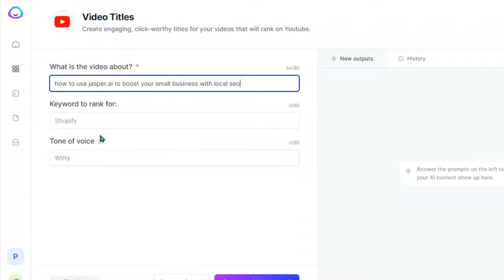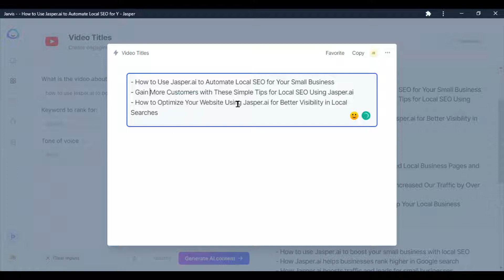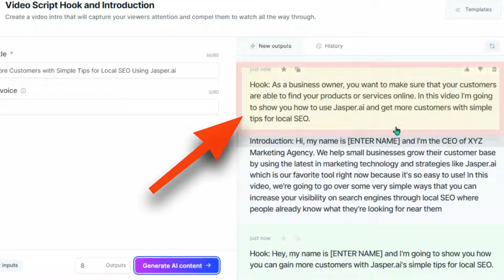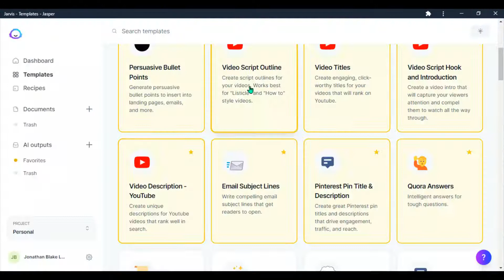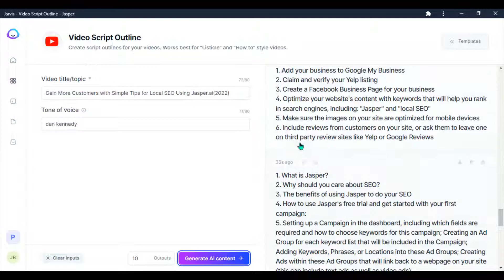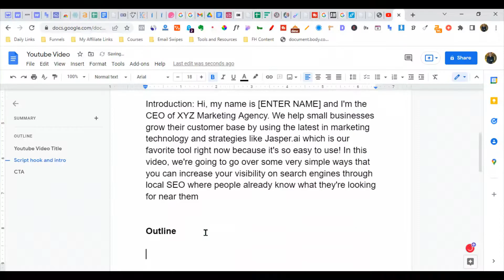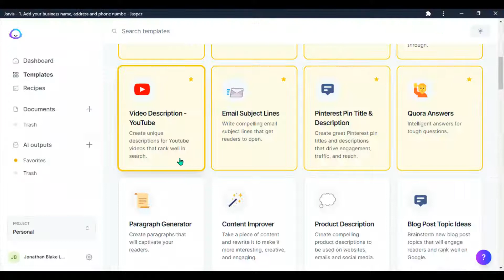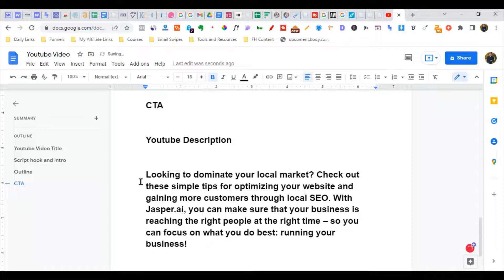Jasper ai: Make Youtube Videos With AI (Step by Step)*2022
Learn how to make a youtube video with jasper ai in this demo of jasper scripts I use to make youtube videos.

00:00 jasper ai how to make a youtube video with jasper ai
00:15 Video Title
01:38 Script Hook and Intro

➡️ STEP 1. Jasper AI demo

STEP 2. ➡️ Jasper.ai Facebook Group

STEP 3. Jasper.ai Learning Academy(SEO Course) ➡️

Creating original content is hard, time-consuming, and expensive. It's also a critical part of your marketing strategy.

Most marketers or solopreneurs settle for low-quality, inaccurate content or they outsource this task to freelancers who charge more than it's worth. A lot of businesses either don't have enough time or budget to create quality content themselves so they end up with bland websites that fail to convert visitors into customers.

You need original, high-quality content that will help attract new customers and generate more sales. But writing the content yourself can be too much work and take too much time away from other important tasks like customer service or product development.

 jasper.ai automates the process of creating original marketing content for your website, social media accounts, blog posts, books, newsletters…whatever types of marketing material you need! The software creates unique text based on what's already written on your site/blog so there's no plagiarism risk whatsoever! This means you'll have more time to focus on growing your business instead of spending hours every week writing articles or blog posts when you could be doing something else that actually makes money for your company (like talking with clients). So stop wasting time manually creating low-quality copy - let jarvis.ai Do it for you.

Ps. Jarvis.ai wrote all of the above!